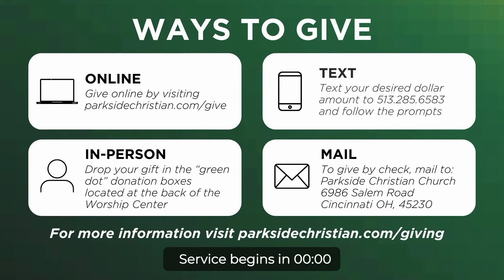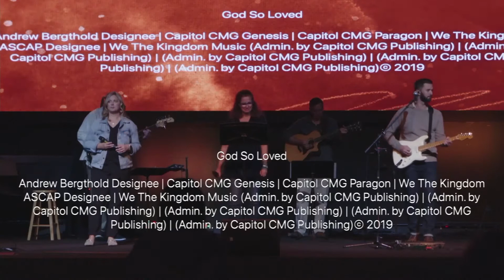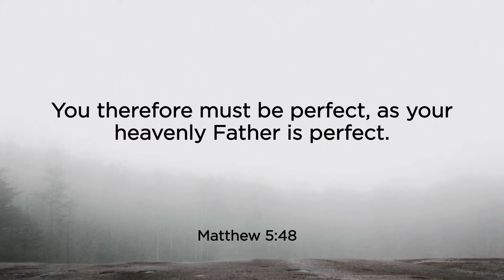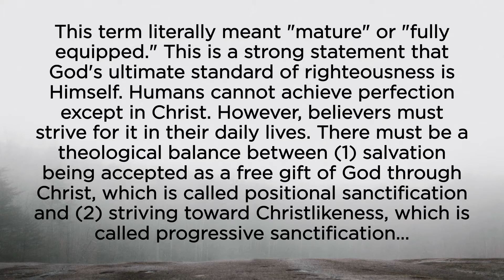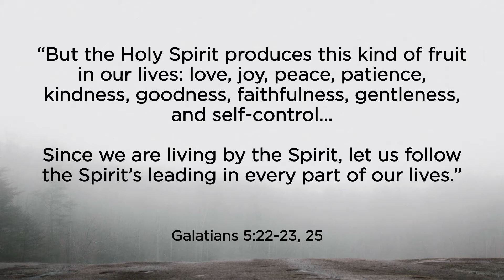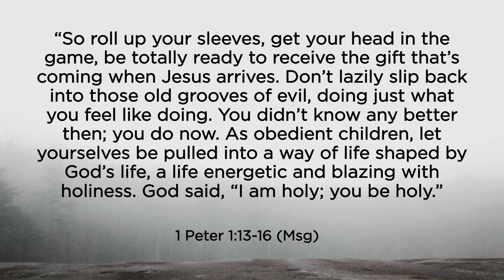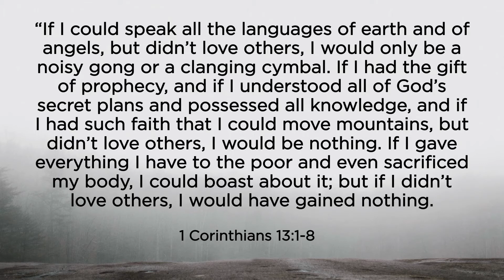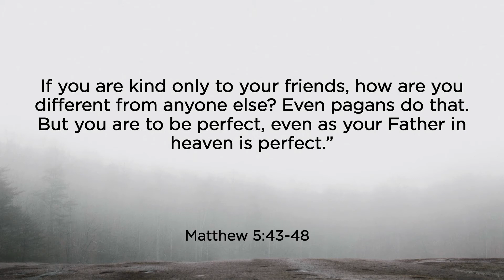Exceptionally Small: Baby Steps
It’s not just about humble beginnings it’s about baby steps of obedience to become more like Jesus. Reaching the world with the love of Jesus begins with the smallest of steps towards our neighbors. Becoming more like Jesus begins with small acts of obedience to him.

Main Verse: Matthew 5:48